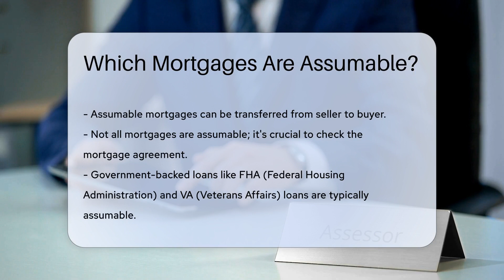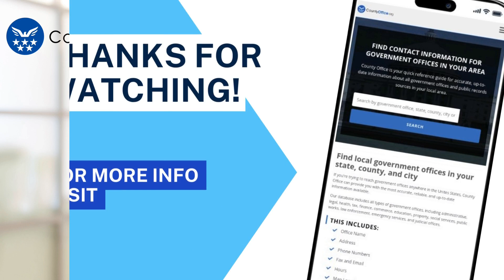Which Mortgages Are Assumable? - CountyOffice.org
Which Mortgages Are Assumable? In this enlightening video, we delve into the world of assumable mortgages, exploring the ins and outs of this unique aspect of real estate transactions. Discover which mortgages are assumable and the key factors at play when considering this option. Uncover the advantages of assumable mortgages, particularly in a favorable interest rate environment, and how they can benefit both buyers and sellers.